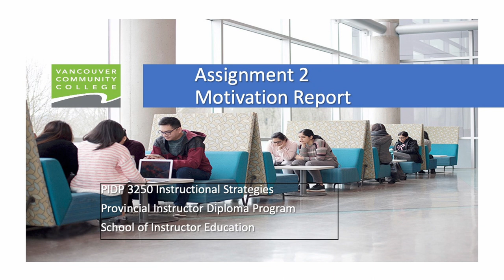3250 Assignment 2 Motivation Report